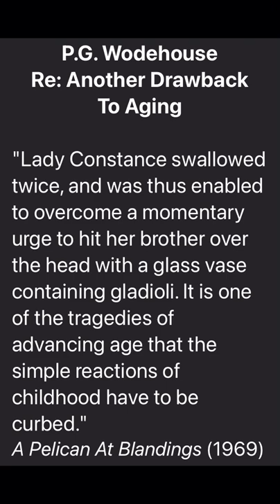Why Getting Older Stinks!